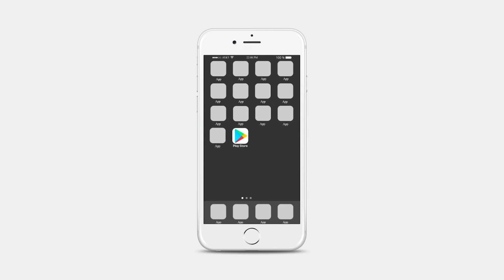ಇದು ಹಗಲು ದರೋಡೆ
vijayatimes kannada live,
vijayatimes digital,
kannada news live,
vijayatimes digital kannada live news,
latest news,
Karnataka Politics,
Today News